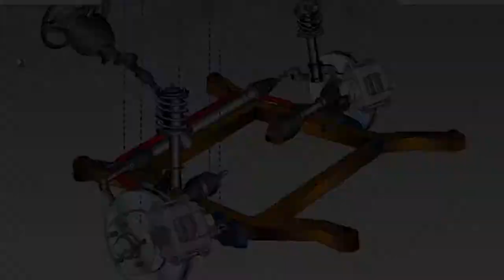Как собирают Porsche 911. Покраска кузова